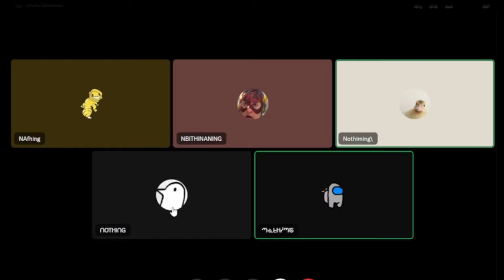Rainbow Six Siege is a "bit" Toxic